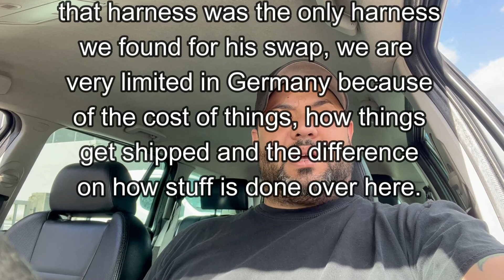D16 Turbo Engine Harness on the budget (DIY) PT. 1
In this video my friend and I are re-wiring, re-routing, extending and tucking a d16y7 wire harness and making work for a d16z6.